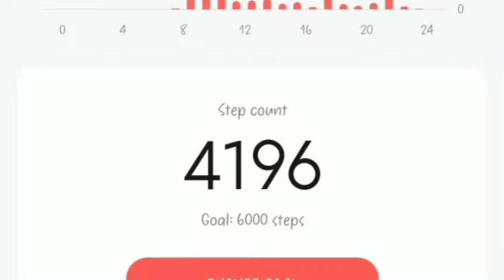Suvanshika Kase Dekh Rahe Hai 😂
My Name is Udit Sharma. And you are watching my today vlog. I like to making a vlog and travel 🧳to many places. And my gum hai kise ke pyar mein today inspiration is Mumbaikar Nikhil And Sourav Joshi Vlogs. So please comment your thoughts for improvement on my vlogs.
Thank you Your friend Udit Sharma